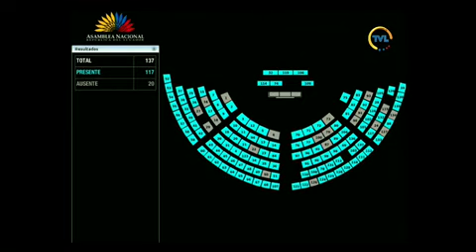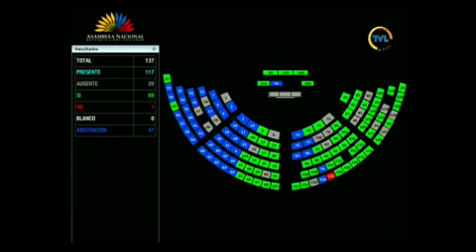Votación de la moción del asambleísta Manuel Medina - Sesión 839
28 de febrero de 2023
Proyecto de Resolución exhortando al Presidente de la República del Ecuador para que condone la deuda por las tarifas pendientes que hasta la presente fecha mantiene la Junta General del Sistema de Riego de Macará.